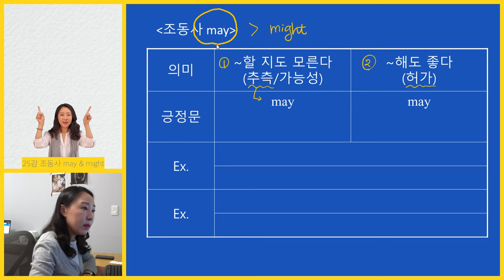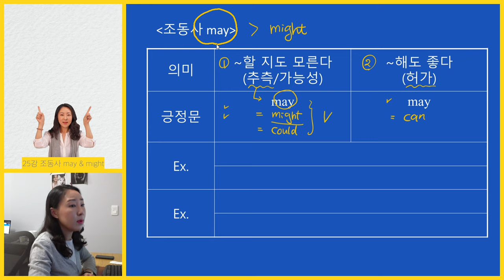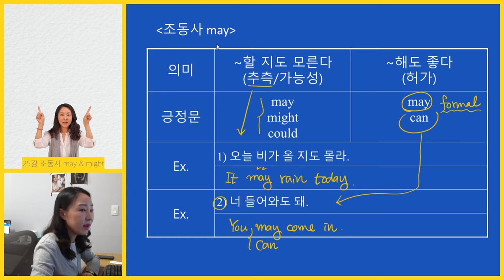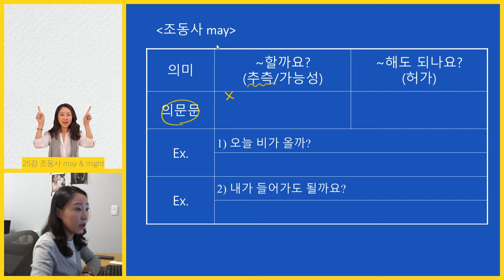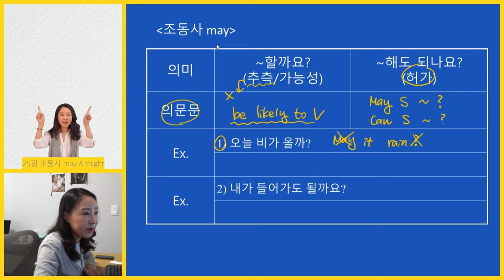기초영어문법 25강: 조동사 may, might (can, could 재등장)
[문법+영작 동시 마스터 온라인강의 시즌1]

[문법+영작 동시 마스터 온라인강의 시즌2]

기초영어문법 25강에서는 조동사 may, might 에 대해 설명합니다. 조동사 may 의 의미는 크게 2가지 (추측, 허가) 이며, 조동사 might는 이 둘 중 "추측"의 의미를 가지고 may 와 동일하게 쓰인답니다. 많은 분들이 might 가 may의 과거형이니 과거 추측을 한다고 오해하시는데, 절대 아닙니다.
더불어, 추측을 표현하는 조동사 may, might는 의문문의 형태로 쓸 수 없어, 의문문에서는 다른 대체표현을 활용해야 한다는 것도 공부해야 할 부분이죠.
무엇보다, 지난 24강에서 설명드린 조동사 can 과 could 가 또 다른 의미를 갖고 재등장하게 되니, 이번 강의는 집중해서 잘 들어주세요.

더불어, 아래 링크 타고 들어가셔서 복습용 연습문제 다운 받아 풀어놓으시는 거 있지 마세요!